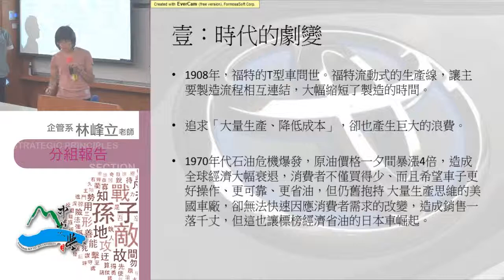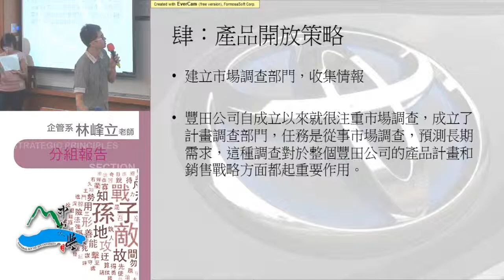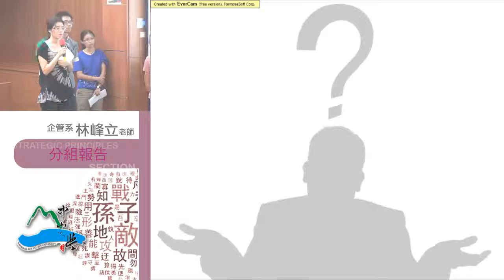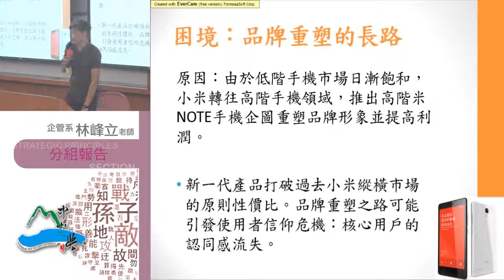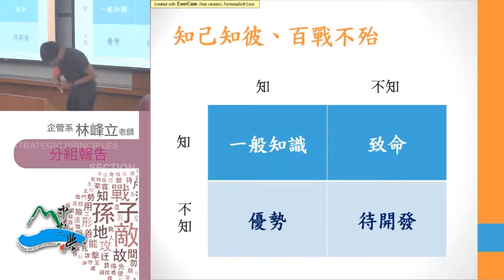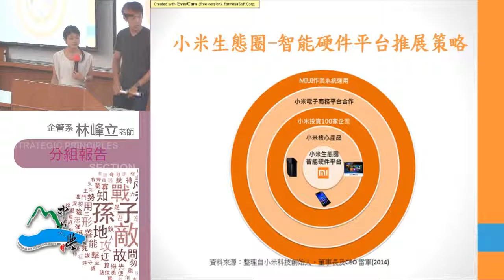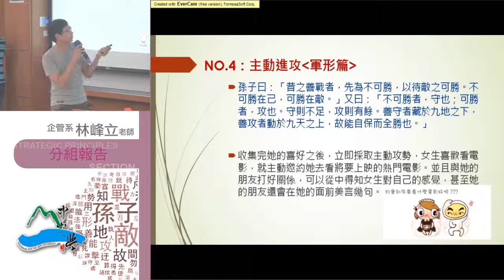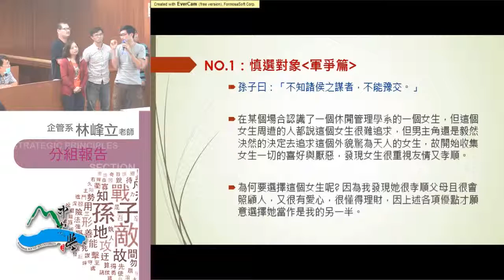《國立中山大學開放式課程》孫子兵法 期末分組課程研討會1